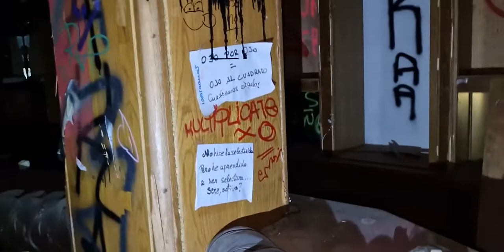Casino montes blancos. Todo un misterio , Alfajarín. 1º parte, 2022